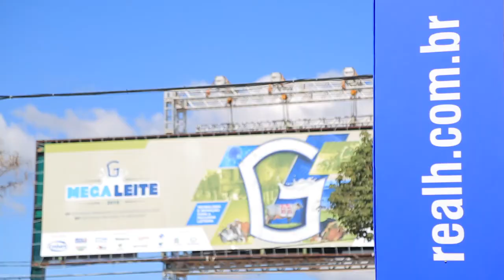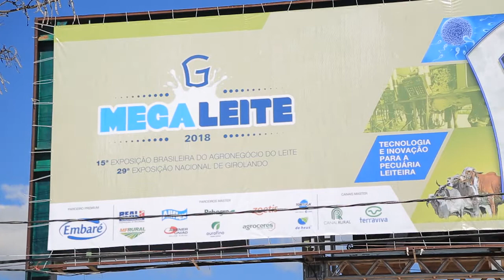Casos de Sucesso Torneio Leiteiro Megaleite 2018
Acompanhe como foi o torneio leiteiro na Megaleite 2018. Conversamos com os proprietários da vaca campeã de produção.